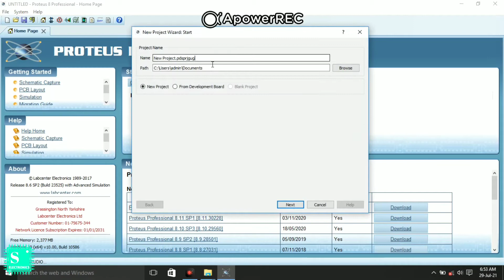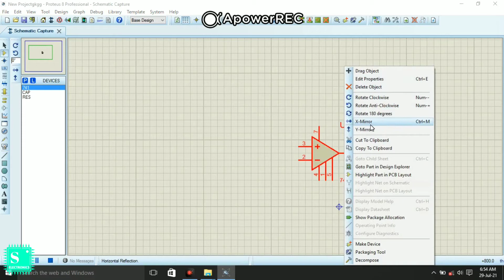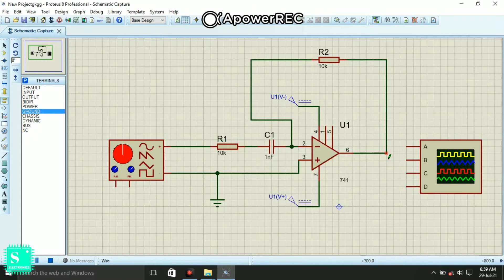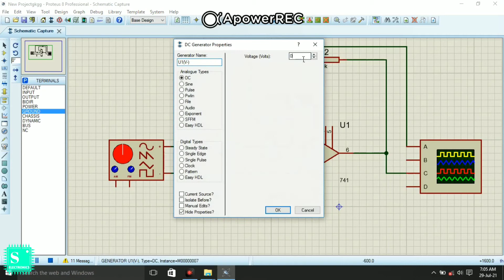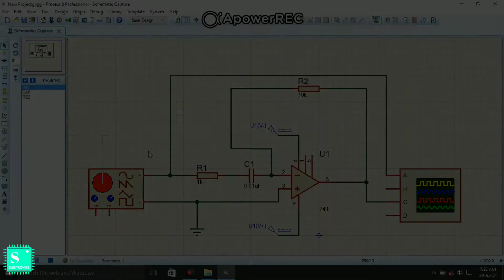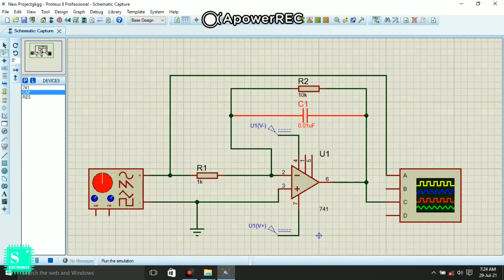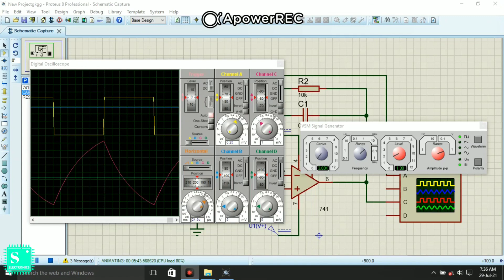How to Simulate Differentiator & Integrator Amplifier Using Op-Amp in Proteus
Click on the Links for More Latest  Electronics Projects & Tutorials:-
1)Speed Control of Single DC Geared Motor With L298N Motor Driver Shield & Arduino

3)Arduino 2WD Smart Robo Car Assembling Process | Bluetooth Car

5)Wireless CCTV Camera Using Android App IP Webcam | IP Webcam Tutorial

6)How To Use a 16x2 LCD Display With I2C Module & Arduino NANO

9)Bluetooth Controlled Arduino Robot Car

10)Tutorial on Bluetooth Module HC05 With Arduino | Connections & Coding

11)Infrared Obstacle Avoidance Sensor Module with Arduino Tutorial | Beginner's guide

12)Arduino LCD Tutorial | How To Control A LCD Display

13)How To Program MAX7219 Led 8x8 Dot Matrix Display With Arduino UNO | Part-2

14)How to connect MAX7219 Led 8x8 Dot Matrix Display with Arduino | Part-1

15)How to make Scrolling Text Display using Pixel Led & Arduino UNO

16)Astronomia Coffin Dance meme Song using Arduino UNO & Woofer Tutorial

17)1 SMPS AND T1000S CONTROLLER PIXEL LED CONNECTION IN ENGLISH

18)How to Control WS2811 RGB Pixel Led's with Arduino UNO | Introduction to WS2811 RGB Pixel Led's

19)How to make HAPPY NEW YEAR Lights at Home❤ | DIY Happy New Year 2⃣0⃣2⃣1⃣ Led Project 💝

20)How to make Mini Led Christmas 🎄Tree at Home | DIY Mini Christmas🎄Project 💝

21)LED Panel Rotating Wheel Tutorial In Hindi |  "Electronic Idol" Designing | Electronics Life Hacks

22)Variable Digital Power Supply (0-12)V | Digital Voltmeter Ammeter Display | LM317 Voltage Regulation